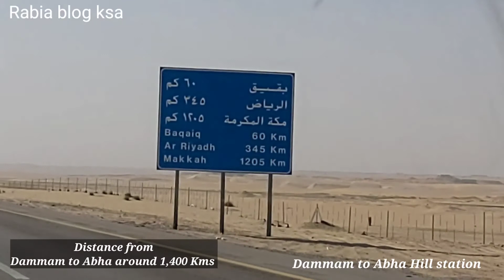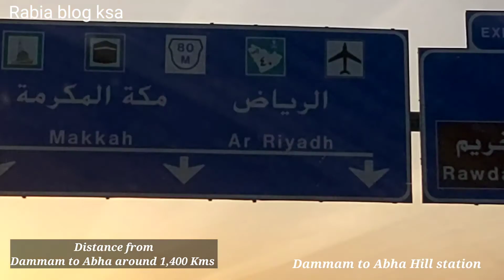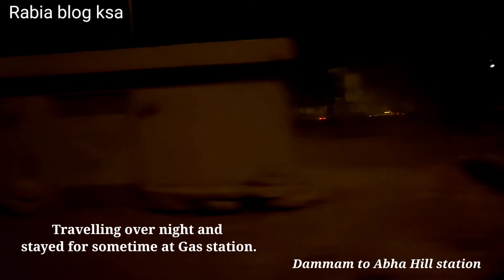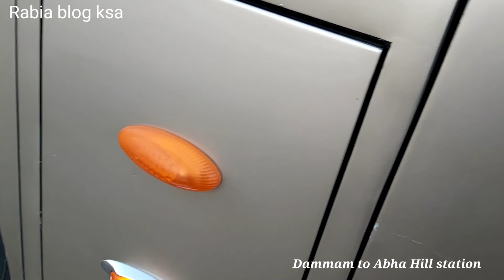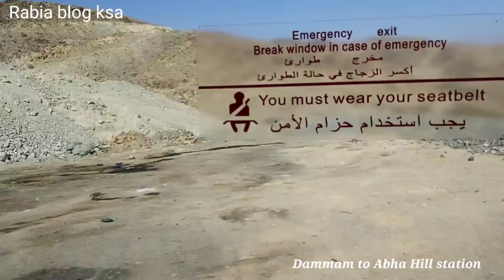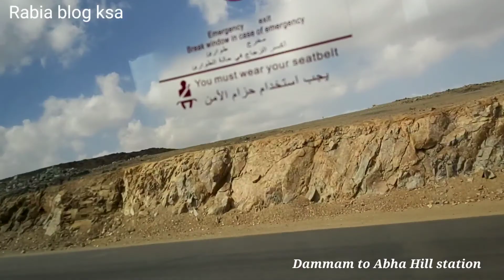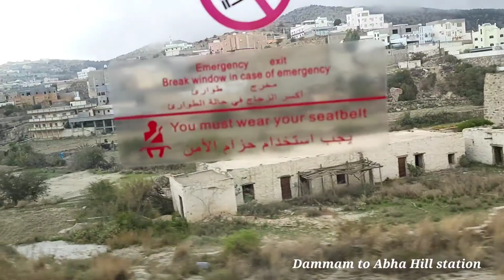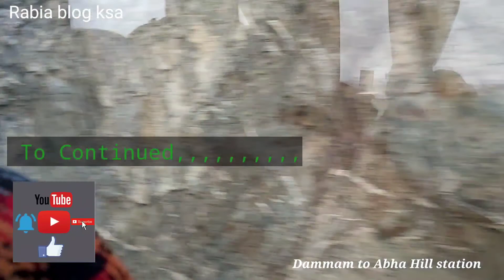Dammam to Abha Tour Part - 1| Trip to Abha | Beautiful City in Saudi Arabia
Assalmo Alaikum everyone

Aaj  aapse Share karrhi Dammam se Abha Tour ki video es video men Abha aur al namas
ki  bahot ziyada Khobsurat video aur pic hai
Ye video Part 1 hai
aur views dekhna ke Liye Part 2 video bhi dekhna na bhole